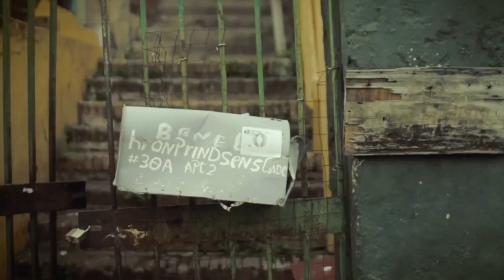Janosh feat. The Who - Behind Blue Eyes (Bootleg Version)